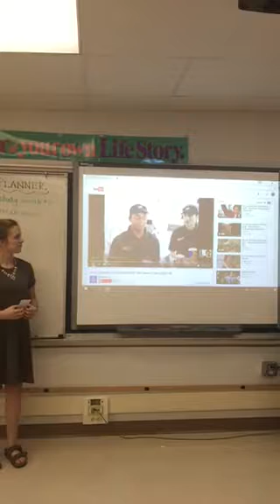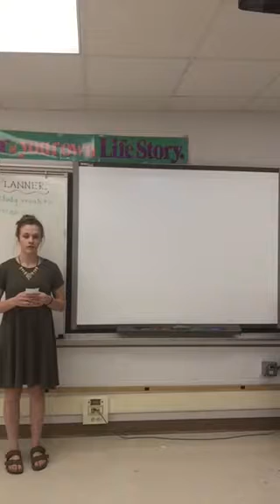Natalie's alternate ending